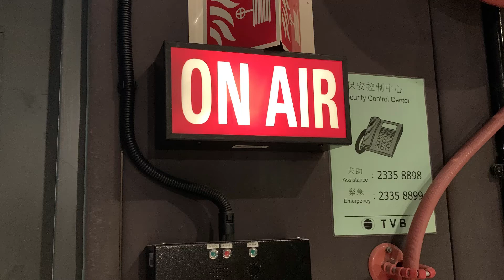大師SOLOMON VLOG | 花藝教室 | 記錄花藝美好生活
SOLOMON BLOEMEN VLOG #2
Going to shoot a TV special for Mother's Day!
母親節花藝電視節目幕後花絮！
97307477
你可以從以下連結得到所有有關和購買的info.
From our Weekly flower menu. Tutorials and designs are updated every week!